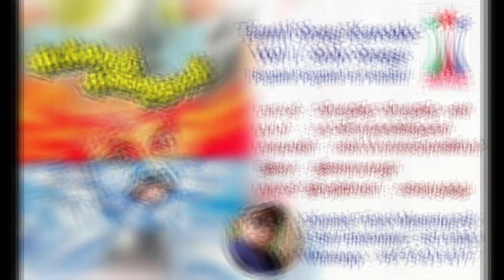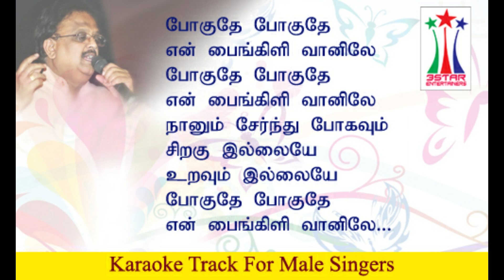Poguthae Poguthae En Karaoke For Male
Song : Poguthe Poguthe En
Singer : S.P.Balasubramaniam
Lyrics : Vairamuthu
Released : 1986
Karaoke Mastering and Editing By : Shan Farez
Declaration :
The male voice has been intentionally left blank for learning and teaching purposes.
 Declaration: This track has been recorded only for learning and teaching purposes. There are no commercial interests and there is no intention of any copyright violation.